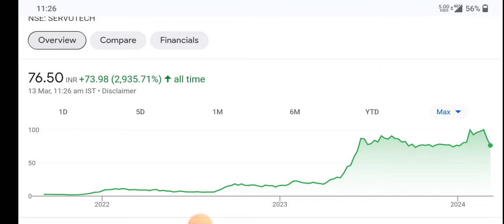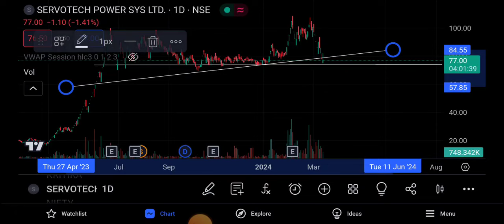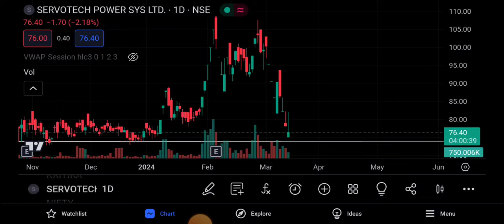Servotech Power Systems Ltd letest update ⚫Servotech Power Systems Ltd letest news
topic covers:-

1 -  servotech power systems ltd share future
2 -  servotech power systems ltd latest
3 -  servotech power systems ltd latest news
4 -  servotech power systems ltd latest news today
5 -  servotech power systems ltd latest news hindi
6 -  servotech power systems ltd latest share news
7 -  servotech power systems ltd latest stock news
8 -  servotech power systems ltd latest update
9 -  servotech power systems ltd latest news share market
10- servotech power systems ltd q1 result
11- servotech power systems ltd stock news
12- servotech power systems ltd stock
13- servotech power systems ltd share
14- servotech power systems ltd stock analysis
16- servotech power systems ltd stock latest news today
17- servotech power systems ltd stock latest news
18- servotech power systems ltd stock analysis today
19- servotech power systems ltd stock news in hindi

thankyou